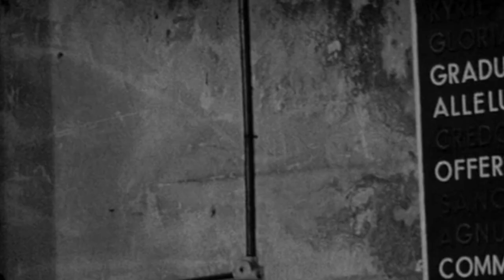Sundays and Cybèle (1962) by Serge Bourguignon, Clip: Pierre steals a church weathervane for Cybèle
The Image: My favourite bit is the lovely row of organ pipes at the end - plus that really strange blurry opening that reveals a car driving around the town containing the police and Madeleine - intent on tracking down Pierre before he does something stupid...

(Serge Bourguignon - still alive at 95 as of May 2024 looks like this